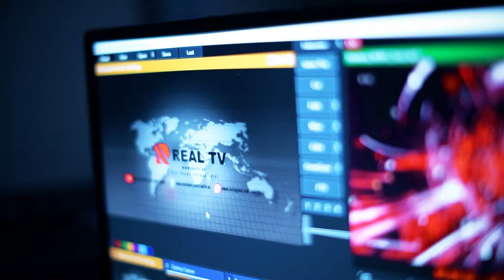Ağdam işğaldan azad edildi